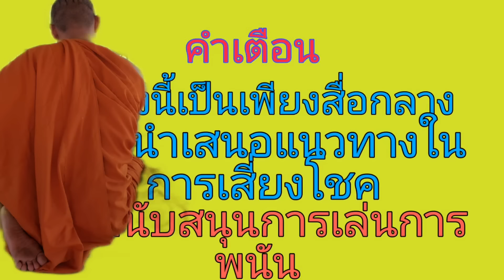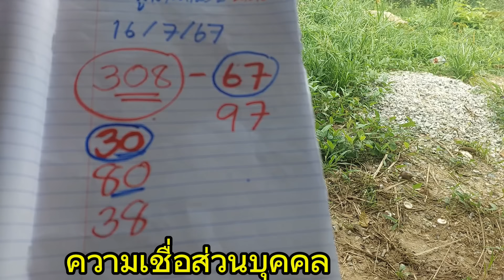แม่นจนหยุดไม่อยู่ "ปู่หางเดียว" ตัวละ4แสน วงกลมให้แล้ว ถูกจนได้สร้างวัด 16/7/67